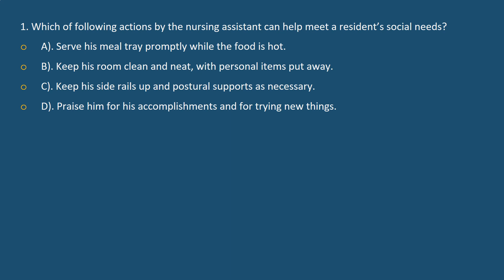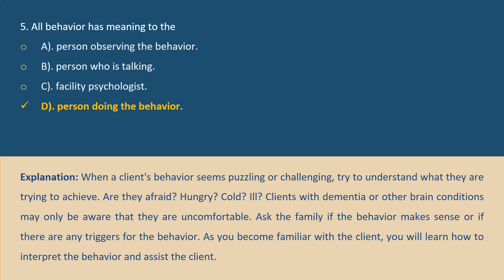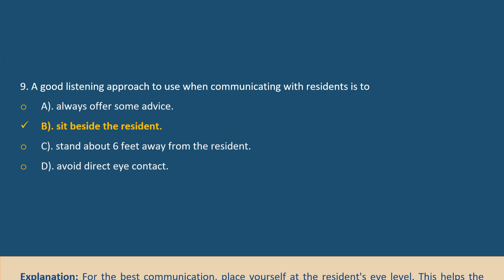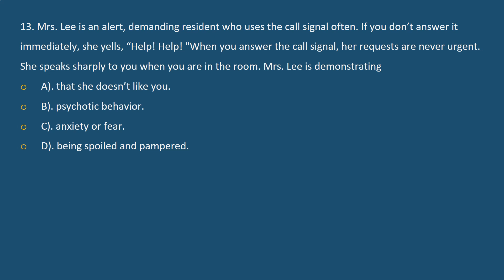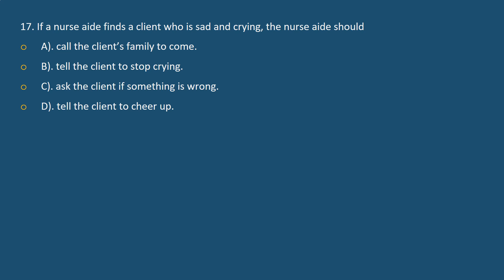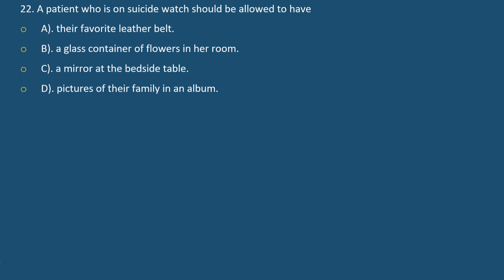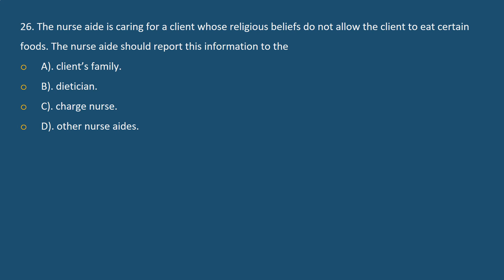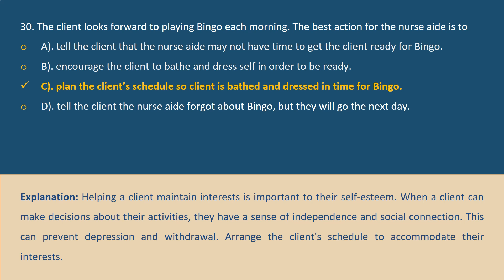CNA Mental Health and Social Services Needs Practice Test 1 | Fully Explained Answers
CNA_Practice_Test These 30 CNA Mental Health and Social Services Needs Practice Test 1 Fully Explained Answers will help you prepare for the CNA examination. The questions are based on the categories that are included in the CNA_exam Mental_Health_and_Social_Services_Needs.